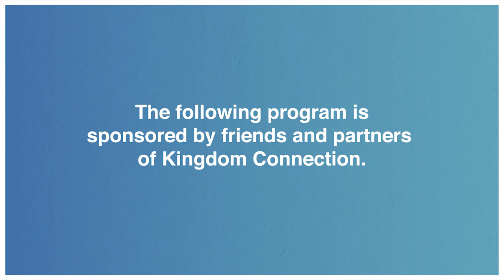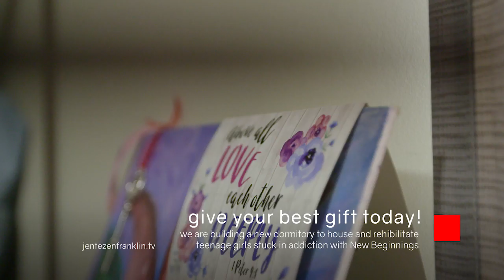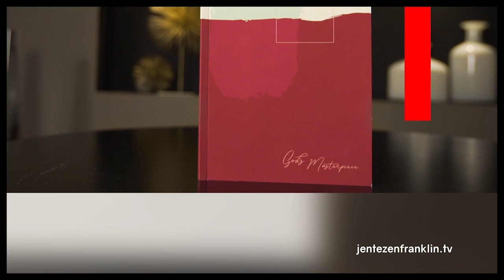Altars, Wells and Encounters | Jentezen Franklin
This is "Altars, Wells and Encounters."  God’s blessing is there for you just like it was for Abraham, Isaac and Jacob. But every generation requires you learn from the past and experience the presence of God for yourself. In this message Jentezen Franklin helps you identify the ancient altars and deep spiritual wells you have to draw from while discovering the personal encounters God has waiting for you.